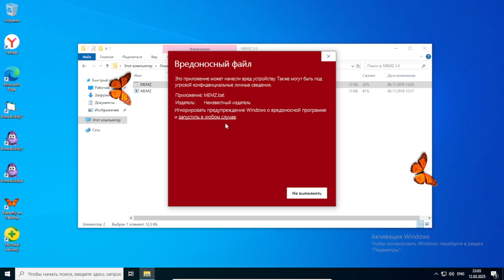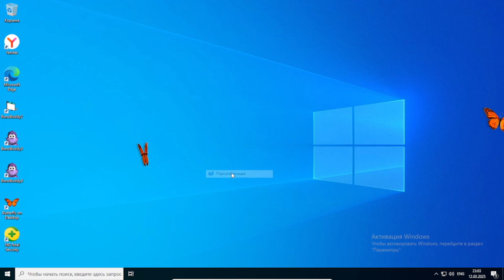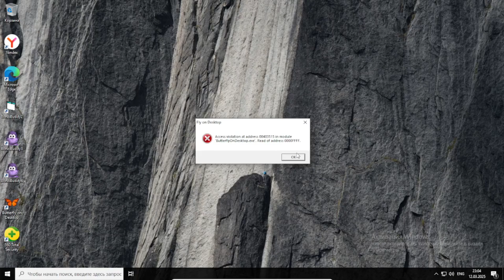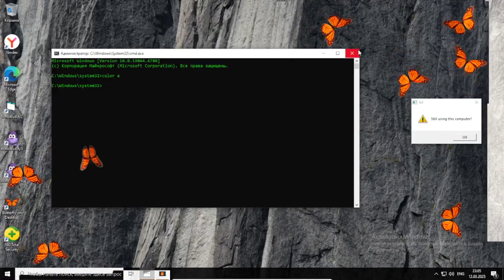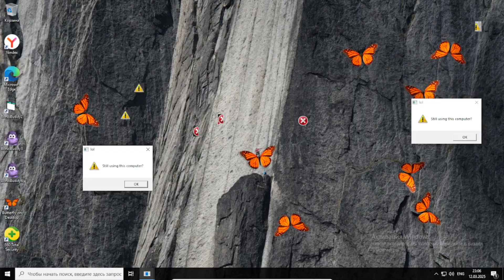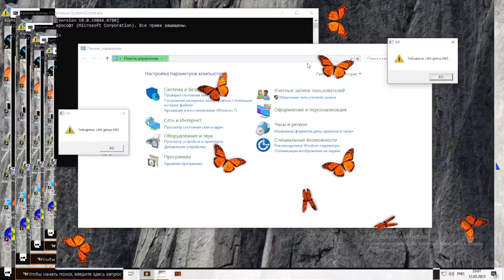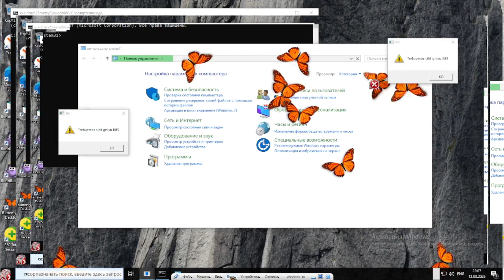Запуск вируса MEMZ на виртуальной машине Windows 10 (НЕ ПОВТОРЯТЬ НА РЕАЛЬНОМ ПК!)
ВНИМАНИЕ! ВСЕ ДЕЙСТВИЯ БЫЛИ ВЫПОЛНЕНЫ НА ВИРТУАЛЬНОЙ МАШИНЕ! АВТОР НЕ ПРИЗЫВАЕТ ПОВТОРЯТЬ УВИДЕННОЕ! ДАННОЕ ВИДЕО - ПРОСТО ОЗНАКОМЛЕНИЕ.
Музыка из видео:
Sander Kleinenberg – This is not Miami
Звуки ошибок Windows XP